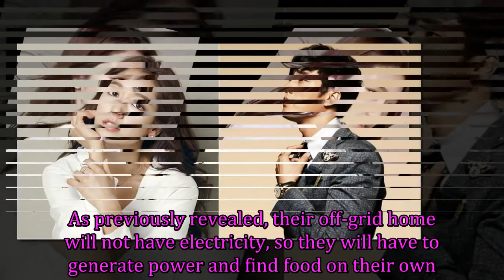Watch: tvN Drops First Teaser And Air Date For Park Shin Hye And So Ji Sub’s Variety Show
The first teaser has been revealed for producing director (PD) Na Young Suk’s upcoming variety show “Little House in the Forest” starring Park Shin Hye and So Ji Sub!

Get more video played:

Follow The Wonder Kpop channel on:
G+: